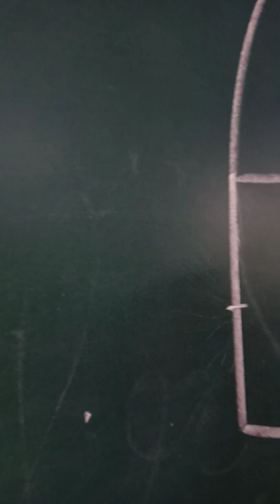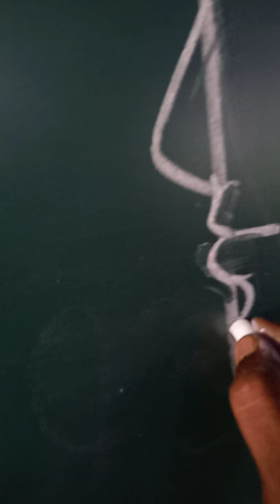Side face Art DAV PUBLIC SCHOOL DUGDA